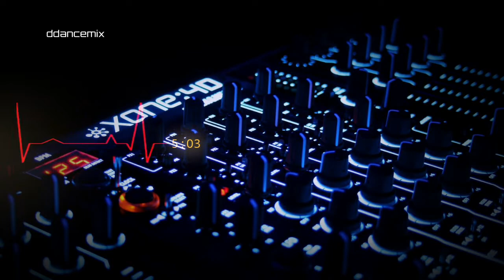Lady Violet - Beautiful World (Extended Mix)